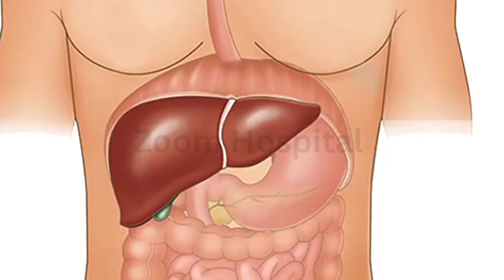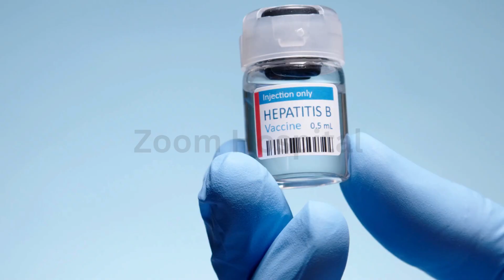Hepatitis B Vaccine Schedule Explained | Protect Yourself and Your Family!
Worried about Hepatitis B? Learn everything you need to know about the Hepatitis B vaccine schedule — when to get it, why it’s important, and how it protects you for life.
Protect your health, protect your future. Watch now and share with someone who needs to know!
You can also get a quick, reliable test done by following this IF you are in the US.